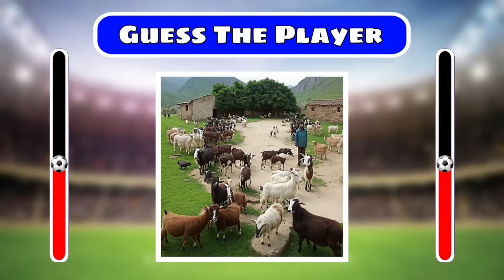Can You Find Cristiano Ronaldo 🐐 ? IQ improve Football Quiz ⚽ Cr7 , Messi , Neymar , Mbappe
Can You Find Cristiano Ronaldo 🐐 ? IQ improve Football Quiz ⚽ Cr7 , Messi , Neymar , Mbappe | Football Quiz 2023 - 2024
This quiz will improve your Iq and Focusing Level . in today's challenge we have prepared 15 Quizzes for you ! Are you ready for this challenge ! Ok let's Get Started
And Don't forget to write your score out of 15
Quiz ronaldo
neymar quiz
find Ronaldo
Ronaldo  Quiz